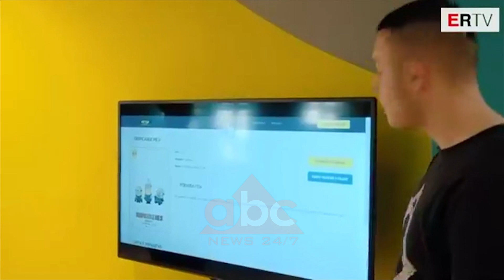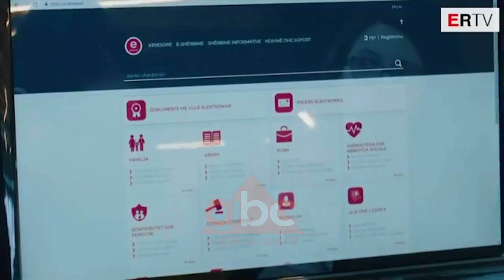Çelet Techspace, hapesire per inovacionin ne sherbim te nxenesve | ABC News Albania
Kryeministri Edi Rama ishte në një vizitë tek Agjencia Kombëtare e Shoqërisë së Inovacionit. Shefi i qeverisë ndoqi nga afër çeljen e programit “TECHSPACE”, një projekt në kuadrin e angazhimeve të Paktit për Universitetin.

TECHSPACE është  një hapësirë për inovacionin në shërbim të studentëve e nxënësve të teknologjisë digjitale dhe në kuadrin e angazhimeve të Paktit për Universitetin. Në çeljen e saj mori pjesë kryeministri Edi Rama i cili i nxiti të rinjtë të japin më të mirën e tyre.

“Kjo është një hapësirë dije, ëndrre e sfidash, dhe ju jeni të duhurit së bashku me ata që sot nuk janë këtu, por me siguri do tërhiqen të bëjnë realitet sfidat e tyre”.

Jo vetëm kaq por i presin edhe shpërblime.

“Në bazë të një sistenmi që duhet ta ngrini me njëri-tjetrin në një vit pune 10 me të mirët nga ju do i çojmë për një vizitë në “Silicon Valley”.

Kryeministri Rama premtoi edhe financimet e projekteve më interesantë që do të prezantohen nga studentët dhe nxënësit e teknologjisë digjitale. /abcnews.al